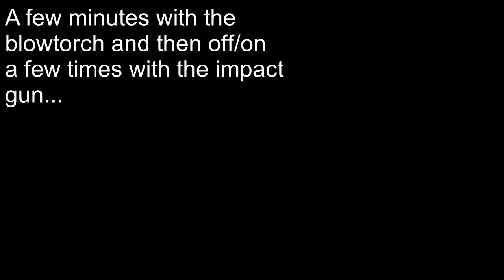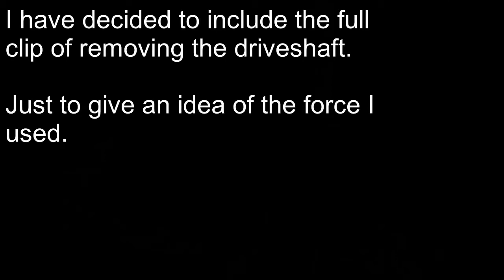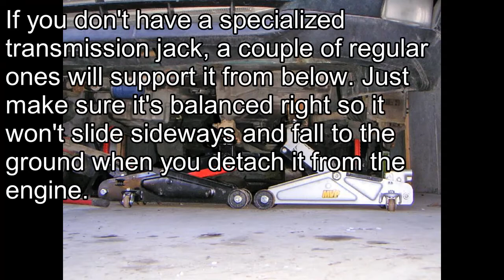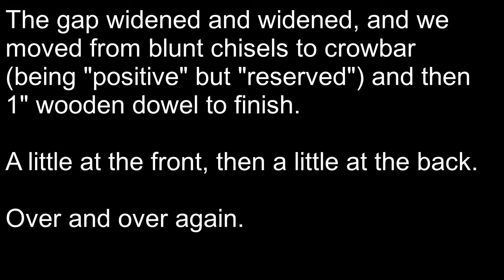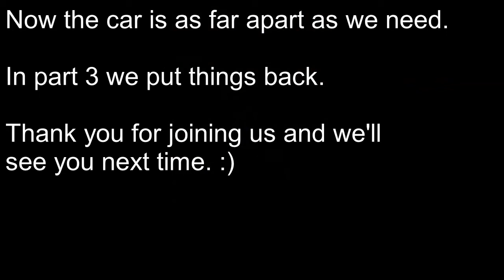Saab 93 Clutch Change and Gearbox Swap - Part 2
Two driveway mechanics swap out the gearbox and change the clutch on a 1999 Saab 93. In this episode we get everything we need off the car!

Moral support and patient answers from the amazing veteran Saab-ers